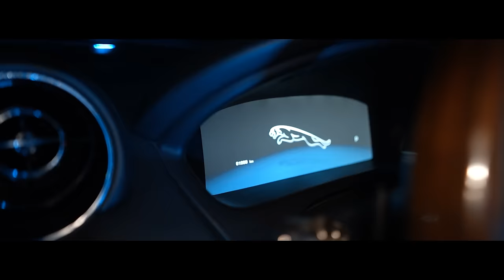Sikander Kahlon - Rick Ross (Official Video) | ARYA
Artist - Sikander Kahlon
Lyrics - Sikander Kahlon

Mastered by Andy Grewal

Video by BADBOLA

Album - ARYA
Label - Independent

Streaming Links -

Amazon Prime Music